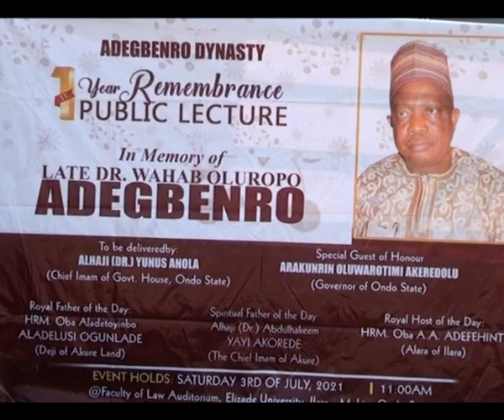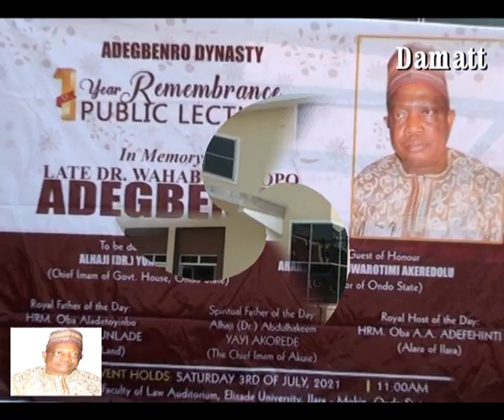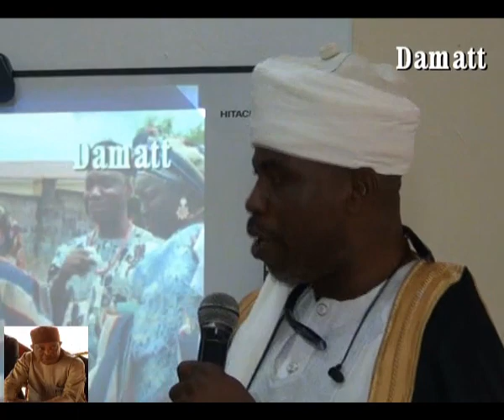Dr Wahab Oluropo Adegbenro A year Remembrance Public Lecture